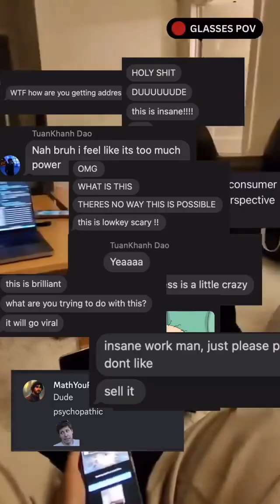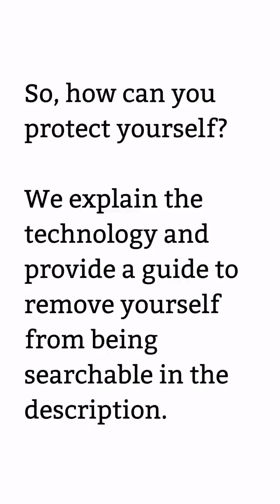I-XRAY app uses Meta's glasses to identify strangers & access personal information like names, add.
AnhPhu Nguyen and Caine Ardayfio created I-XRAY, an app that uses Meta's Ray-Ban smart glasses to identify strangers and access personal information like names and addresses.

The system streams live video to an app that employs facial recognition software, retrieving data from public databases such as PimEyes and FastPeopleSearch.

The students clarified they do not intend to release the app, aiming instead to highlight the implications of combining smart glasses with AI technologies.

Meta acknowledged the potential for misuse but noted that similar data gathering can occur with any camera device, not just their smart glasses.

Do you think current privacy regulations are enough to protect us from misuse of AI?